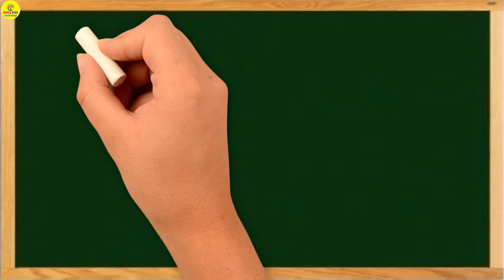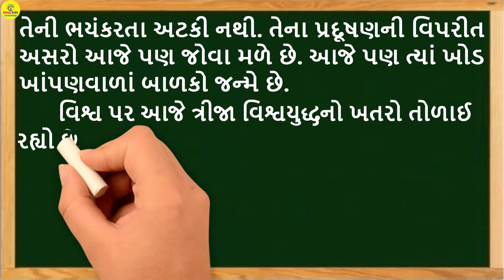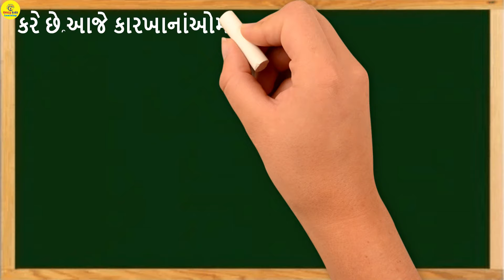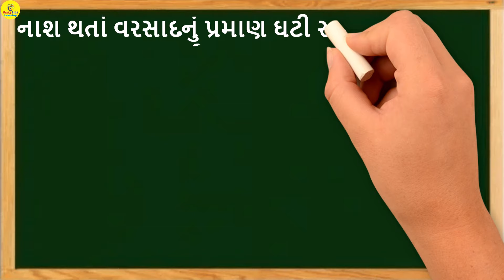પ્રદૂષણ એક ગંભીર સમસ્યા ગુજરાતી નિબંધ | Pradushan ek gambhir samasya nibandh | gujarati nibandh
પ્રદૂષણ એક ગંભીર સમસ્યા ગુજરાતી નિબંધ
પ્રદૂષણ નિબંધ ગુજરાતી
પ્રદૂષણ એક ગંભીર સમસ્યા નિબંધ
pradushan gujarati nibandh
pradushan nibandh lekhan
essay on pollution
essay on Pollution in gujarati
gujarati essay on Pollution
gujarati nibandh
nibandh
essay
nibandh lekhan

id=com.smartetools.gujaratikidslearning.gujaratikidsapp.kidslearning
Gujarati Kids Learning App is one package that helps your kids to improve their Nursery knowledge in a visual way to learn & remember various important basic elements.

This App is quite simple and easy to use. Have your child swipe images around the screen to view and hear the name pronounced.

This app shows various section like
• Gujarati Mulakshar
• English Mulakshar
• English Alphabets
• Gujarati Months
• English months
• days in Gujarati
• Gujarati Barakhadi
• Gujarati numbers
• Shapes
• Color in Gujarati
• Fruits
• Vegetables
• Birds
• Animals
• Educational games for kids
• painting
- Gujarati learning apps